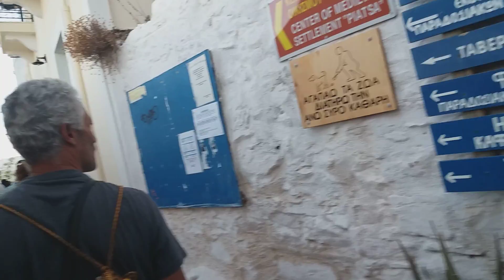27 Σεπτεμβρίου 2018(10)